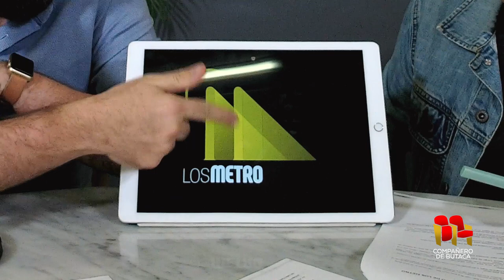3er Congreso Nacional de Teatro, La piel de Venus, audiciones de Bule Bule y más